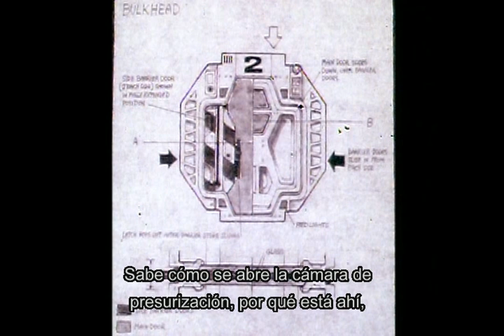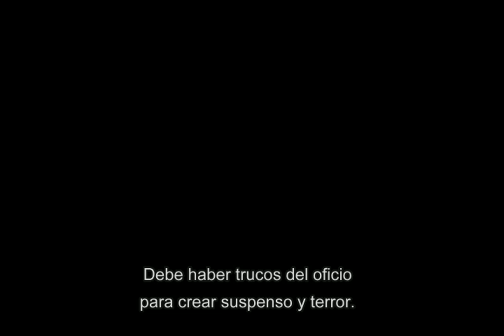Entrevista a Ridley Scott sobre Alien (Subtitulado)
Reportaje al director en una época alrededor de los 90.